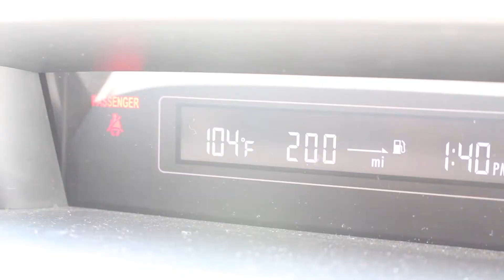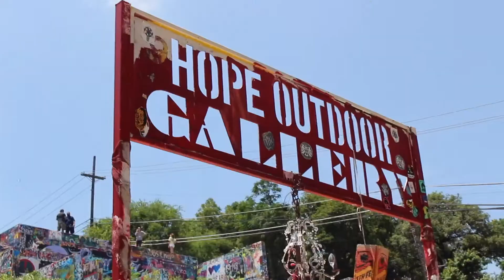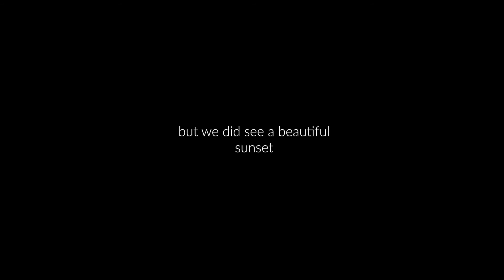DAY 6: we didn't see any bats but we saw a beautiful sunset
Today we explored Austin!  We found a cool sculpture garden, drank avocado margaritas, and try to see the bats at sunset!

Song:
Happiness (Saje Remix) - Chris Malinchak

{061816}